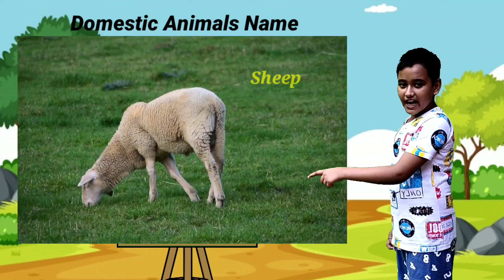Learn Domestic Animals Name in English || Animals Video Cow, Dog, Cat, Pig, Horse, Sheep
Animals video
cow
cow video
cow sound
cow sounds
amba
moo moo
Domestic animals
Domestic animals name
pets animals
pets animals video
cat
dog
horse
pig
education video
kids video
kids education video
kids education